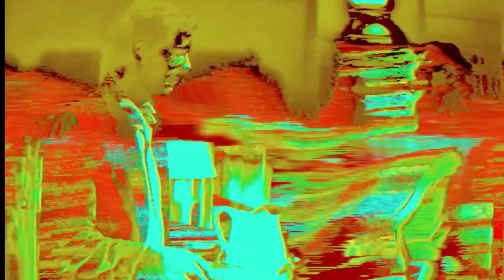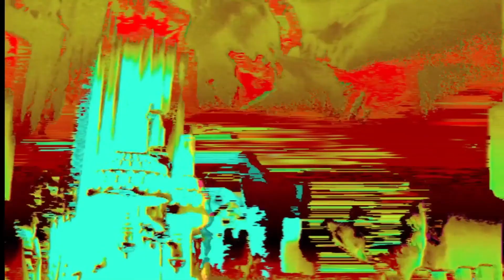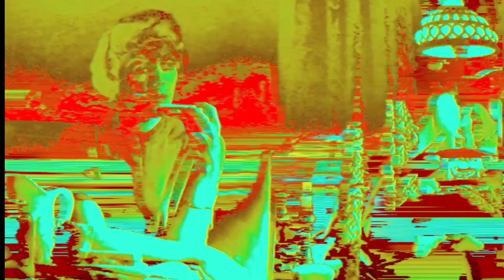I Know It's Gonna Happen Someday | Morrissey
Your Arsenal